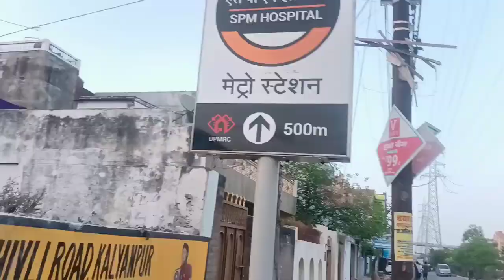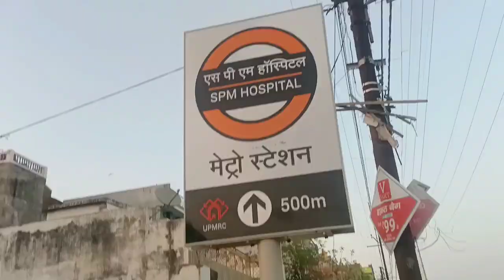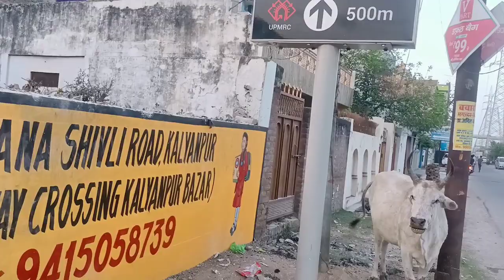Kanpur Metro today new update|underground Metro update| motijheel station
IIT Kanpur metro station update 1|kanpur ki metro|Kanpur metro complete update part number1

metro full new update
kalyanpur metro
full metro station
motijhil metro

The Kanpur Metro is a proposed fast travel framework in the city of Kanpur, India. The plausibility investigation of the venture is progressing by RITES and should be finished by June 2015. Kanpur Metro Rail is prone to be finished around 2020 (stage 1) if began in 2016. Kanpur is the biggest city in Uttar Pradesh took after by Lucknow and Ghaziabad. This is the biggest mechanical town took after by Ghaziabad in the state. The plausibility investigation of metro rail in Kanpur has been readied to control the activity troubles and blockage which are hampering the development, improvement and flourishing of the City.
2  KANPUR METRO STATION UPDATE VIDEO LINK

1 VIDEO LINK

3 VIDEO LINK